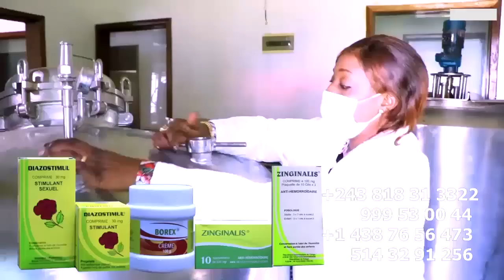Bagarre En Plein Emission MARLEINE KASANGA Asukisi TSHURA MBOMA Débat Sur MUSICIENS Et COMBATTANTS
Bagarre En Plein Emission Journaliste MARLEINE KASANGA Asukisi Maitre TSHURA MBOMA Débat Sur Les MUSICIENS Et Les COMBATTANTS Concert WENGE MUSICA